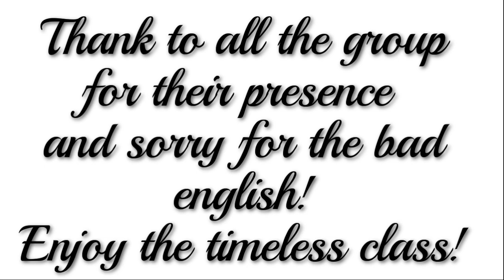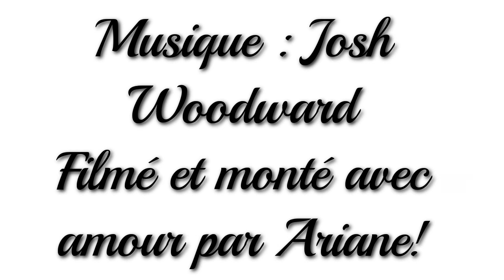Yin Yoga on Anger + Deep Yoga Nidrâ on Transformation (live class in English)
Yoga Video in English : Yin Yoga on hips and anger and deep Yoga Nidrâ on transformation.

Hello yogis!
Je vous propose aujourd'hui une séance un peu particulière! Il s'agit simplement d'un cours que j'ai donné à Satsanga en Inde, pendant notre retraite avec Nuria Reed : "Yoga & Spirituality". Chaque jour était associé à une divinité hindouiste. Ce jour là, nous abordions Kâli et son pouvoir de transformation.
La séance est donc en anglais!
Le son est moins bon au début de la vidéo car les ventilos étaient en marche mais laissez-vous emporter par la langueur indienne, sans trop chercher à analyser ce que je dis! Le Nidra est tout à fait clair quant à lui!
Namaste et belle pratique!